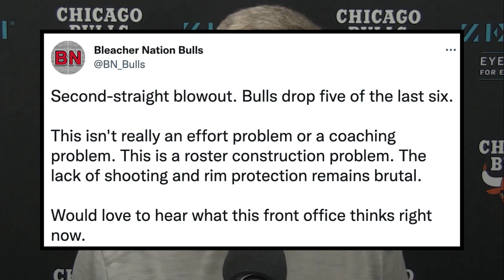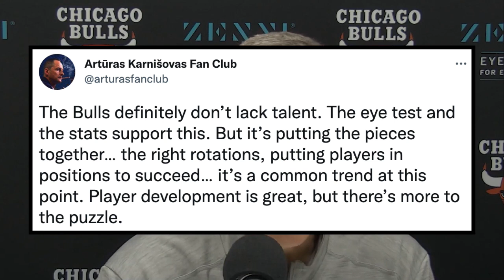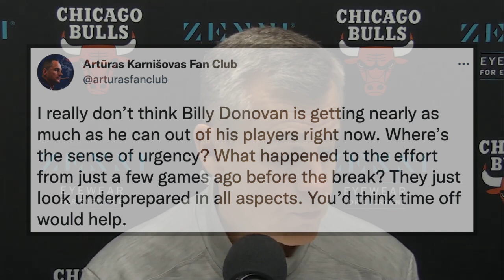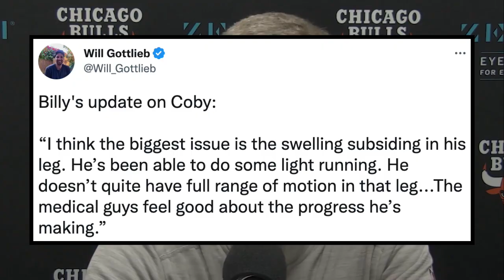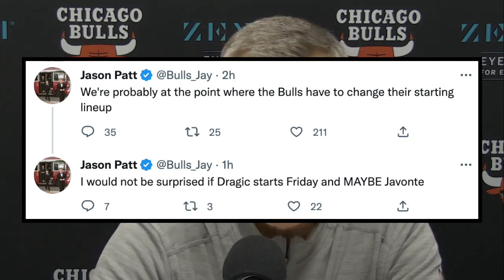Latest Chicago Bulls News! Bulls Urged To Fire Billy! Big Injury Updates & Lineup Changes?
Lonzo Ball, Alex Caruso, Ayo Dosunmu, Zach LaVine, Coby White, Javonte Green, Dalen Terry, Demar DeRozan, Derrick Jones Jr, Patrick Williams, Nikola Vucevic, Andre Drummond, Marko Simonovic, Tony Bradley